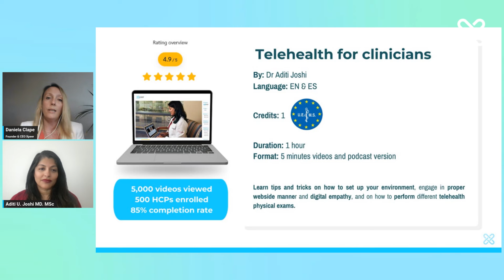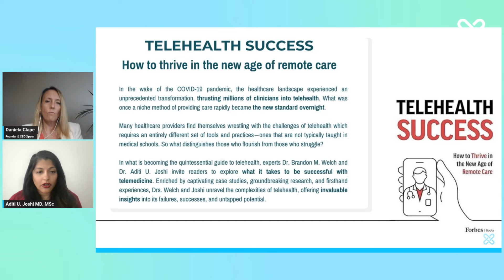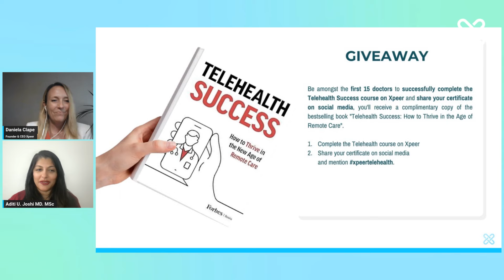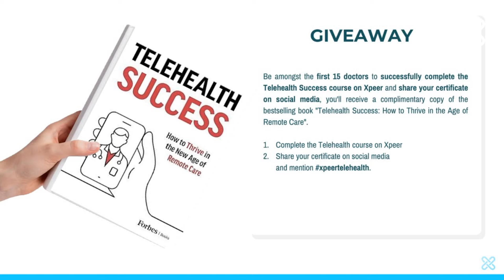Telehealth success with Dr. Aditi U. Joshi & Daniela Clape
Discover essential strategies for excelling in telehealth with Dr. Aditi U Joshi, MD, MSc, FACEP, and Daniela Clape. This comprehensive webinar covers insights from the Xpeer course "Telehealth for Clinicians" and Dr. Joshi's book, "Telehealth Success: How to Thrive in the New Age of Remote Care."

What You’ll Learn:

➡️ Success in telemedicine: Explore practical strategies for patient success, clinician empowerment, technology, finances, and compliance.
➡️ Expert insights: Benefit from the expertise of Dr. Aditi U Joshi, a leading telehealth expert, and Daniela Clape, a specialist in online medical education.
➡️ Practical guidance: Gain actionable tips to enhance your telehealth practices and thrive in remote care.

Dive into the future of healthcare and enhance your telemedicine skills with these invaluable insights.

Be part of the experience and explore hundreds of free, accredited CME courses. Start now
Telehealth, Remote Care, Telemedicine, Healthcare Innovation, Telehealth Course, Telehealth Success, Digital Health, Clinician Empowerment, Patient Success, Health Technology, Daniela Clape, Aditi U Joshi